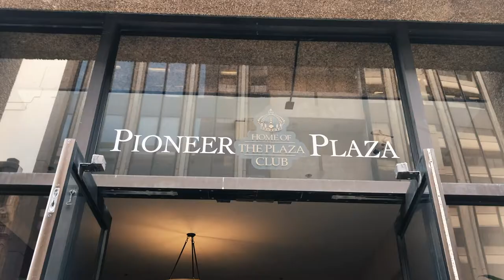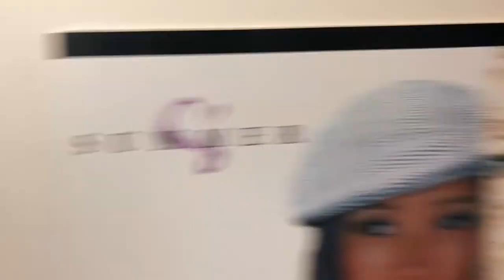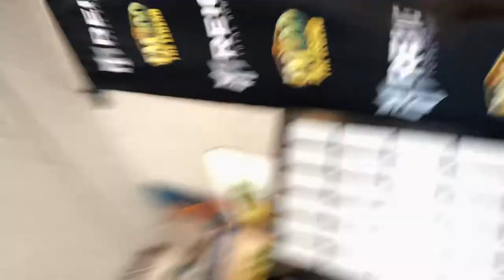Playing Acoustic Guitar for TENELLE!